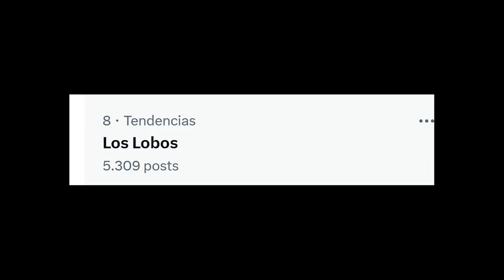MAMBRÚ (VERO ABAD) SÍ SE VA A ISRAEL, AUNQUE DICE QUE NO LA QUIEREN - U NEWS 28/11